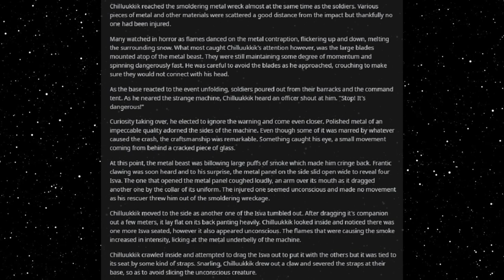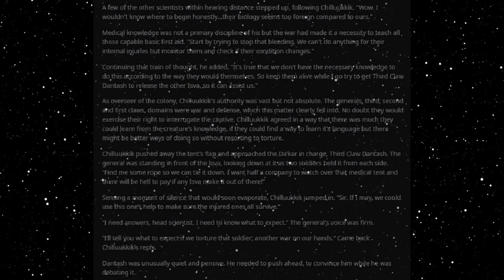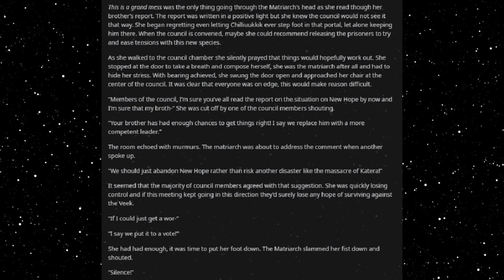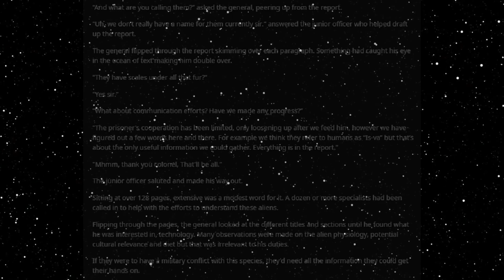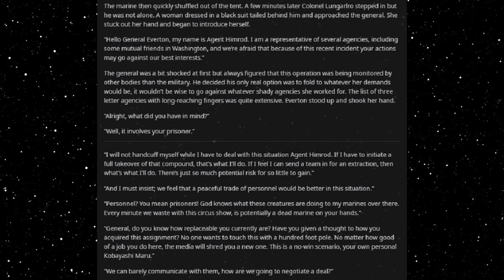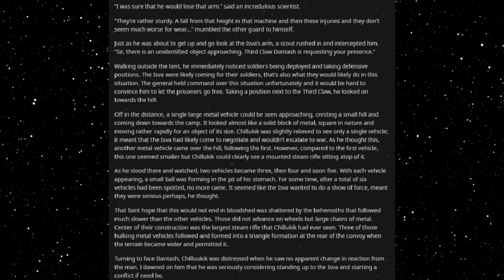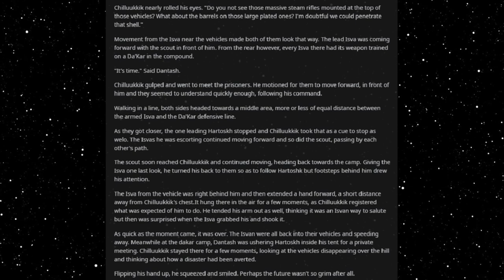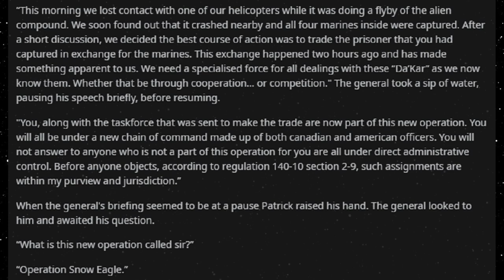Best HFY Reddit Stories: Operation Snow Eagle: Chapter 5 (r/HFY)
An exchange!

Current Patreons:
ICup
Jim Flint
koollman
Dank Matter
Joshua Stone
Shadow Sword001
Turnip Hunter
Lorry Yrrol
John Meek
Thomas Panis
Chandler Riley
Placeholder
Michael Webster
iamblt
Joey
Jordan Simmons
Spencer Smith
ShadaePrajschet
Viridity one
Wln424
Daniel Malik